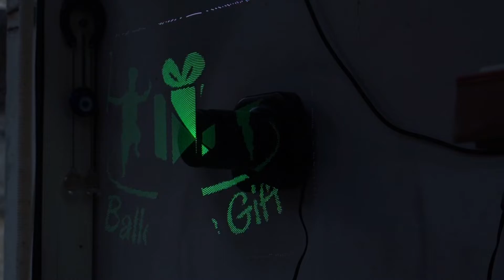Gift Items at Wholesale Price Starting @rs.10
Our Company is engaged in personalized printing on Cups, Wooden Key Rings, Glass Frames, Stones, Sipper Bottles, Mobile Covers, Cushion Covers, T-Shirt, Curtain, Bed Sheets, Baby Set and many more items from the last 8 years. We have a variety of Other Gifts Items like Photo Frames, Photo Collage, Photo Clocks, Royal Photo Frames, Wooden Key Rings, Metal Key Rings & Other Gift products at a very reasonable price. Some products images are attached in the page for your reference.